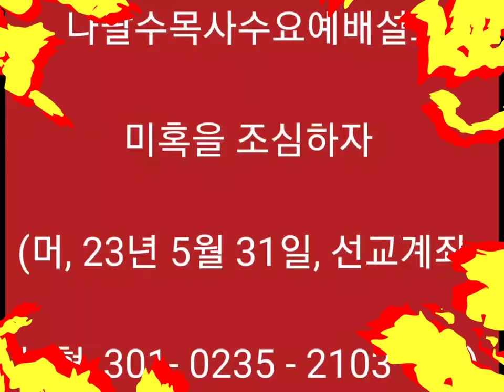나팔수목사수요예배설교 - 미혹을 조심하자(머, 230531)